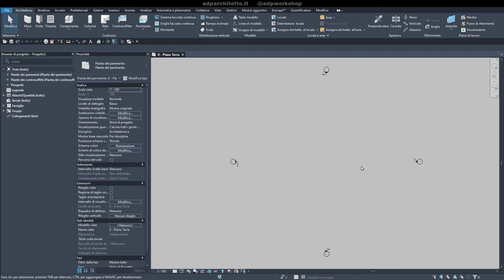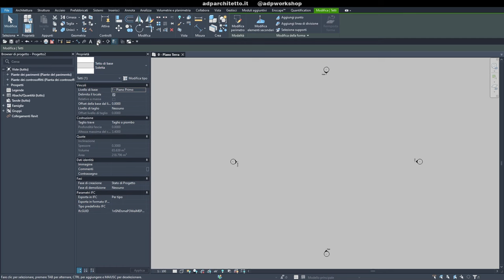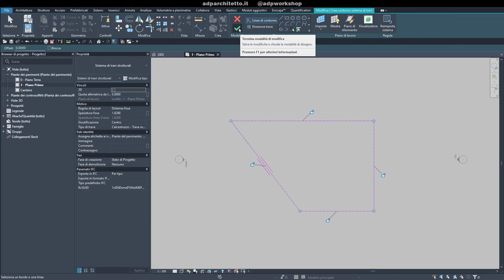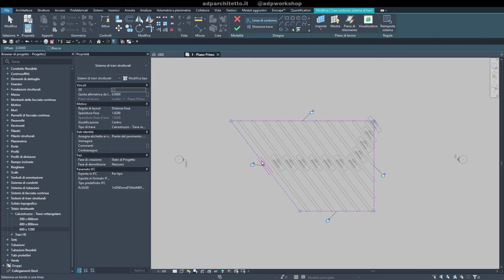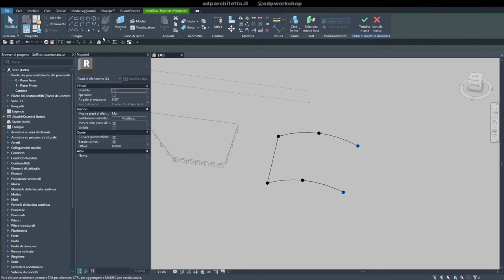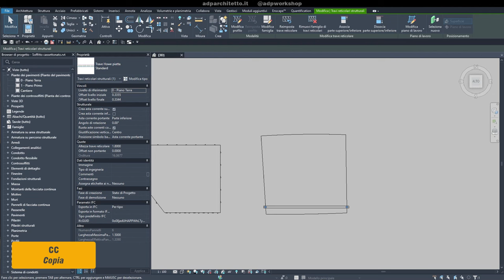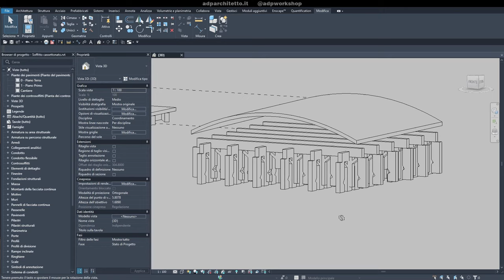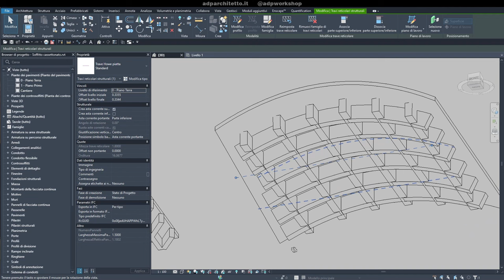Soffitto cassettonato in Revit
Vediamo come realizzare un soffitto cassettonato in Revit, in modo veloce e pratico.

Potrai sostenermi e scaricare tutti i file delle guide che pubblico

CHI SONO?
Mi chiamo Andrea, sono un Architetto abilitato e, ogni tanto, realizzo contenuti sul web.

Giuseppe Guglielmo, Luca Cardarelli, Pierluigi Verganesi, Manu2606, Matteo Fadda